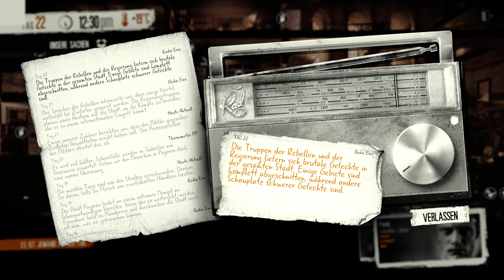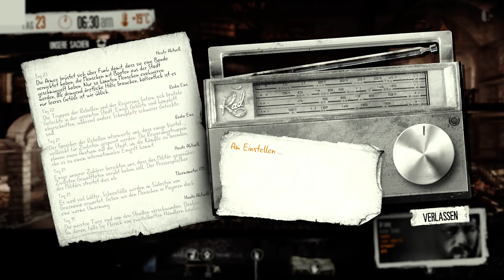This War of Mine (Let's Play German/Deutsch) 🏙️ 10 Season 02 - Tod den Scharfschützen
In This War of Mine spielst du keinen Elite-Soldaten, sondern eine Gruppe von Zivilisten, die in einer belagerten Stadt ums Überleben kämpfen.

Über This War of Mine:
Publisher: 11 bit studios
Entwickler: 11 bit studios
Genre: Abenteuer, Indie, Simulation
Plattformen: Nintendo Switch, Android, iOS, Microsoft Windows PC, Mac OS, Linux

WERBUNG